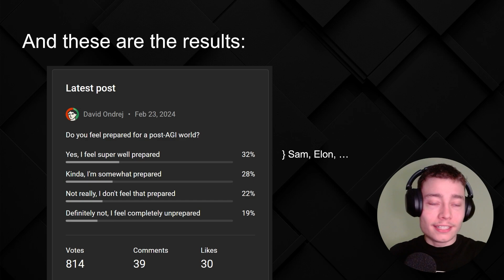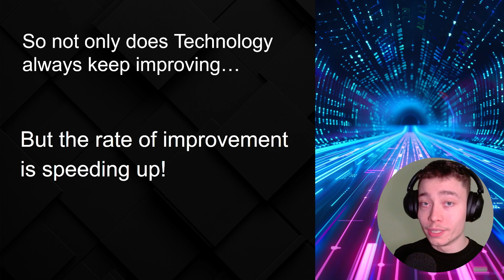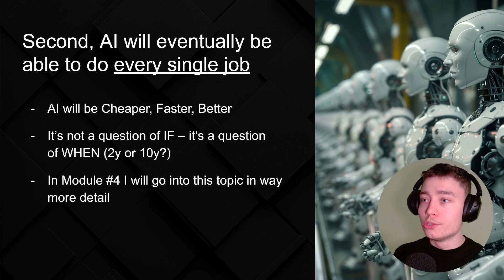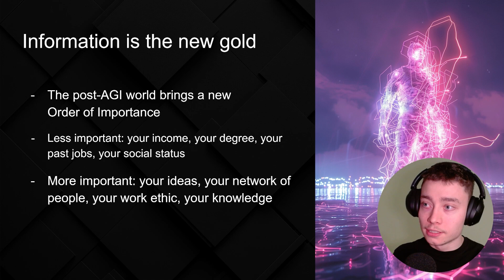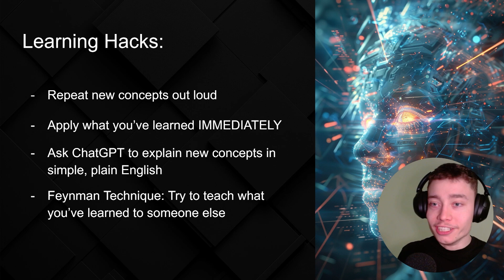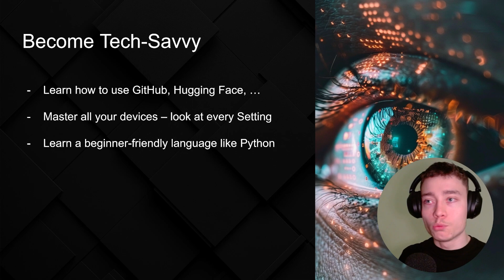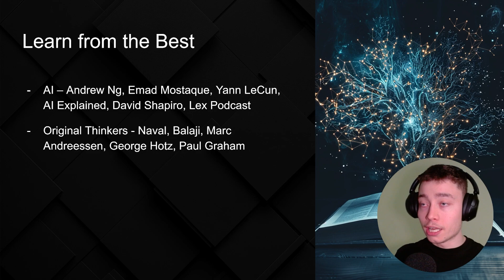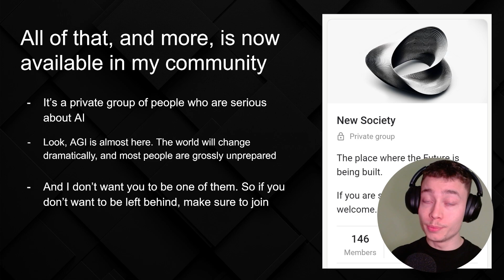AGI is almost here - Here’s How To Prepare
Soon AGI will be created, yet most people are grossly unprepared. In this AI course I will show you exactly what you need to do to thrive in the post-AGI world.